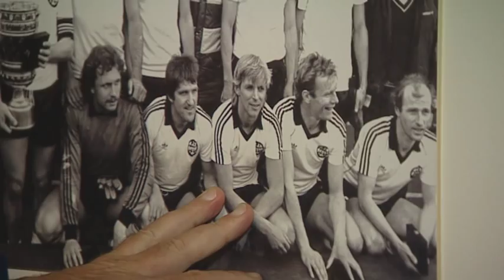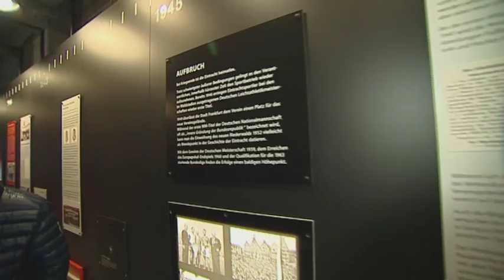Spielzug - Spieltag 13 - Norbert Nachtweih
Eintracht Frankfurt: Er stand im Europacup-Finale der Landesmeister, gewann den UEFA-Pokal, war vier Mal Deutscher Meister, drei Mal Pokalsieger und gewann den Supercup: Mit Eintracht Frankfurt und vor allem dem FC Bayern feierte Norbert Nachtweih große Erfolge. Heute gibt er sein Wissen an den Nachwuchs weiter. SPIELZUG besuchte den Titelsammler.